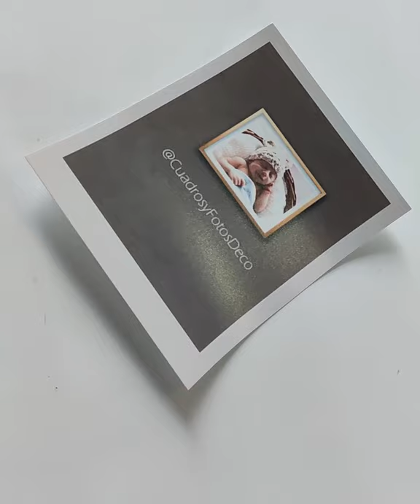Cuadro Varilla Box 30x40 cm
Cuadro portarretrato Varilla Box Natural de 33x43 cm final